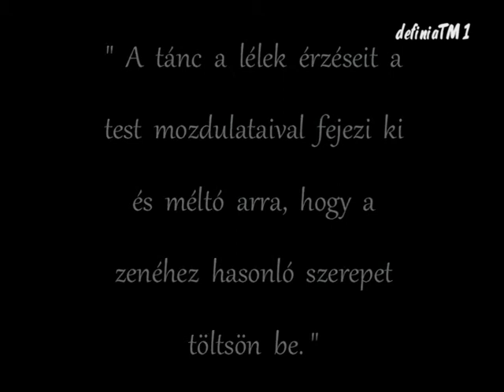Táncgála 2013. 1.rész - Kispesti Alapfokú Művészetoktatási Intézmény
Kispesti Alapfokú Művészetoktatási Intézmény
Táncgála 2013. április 19.